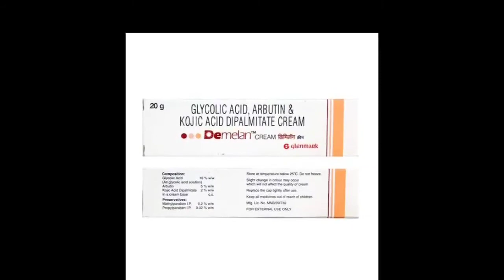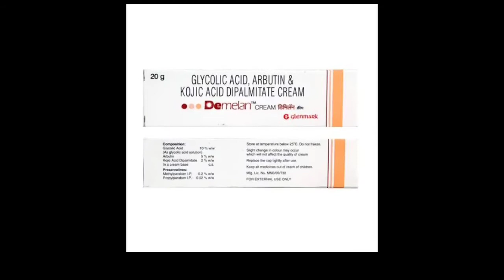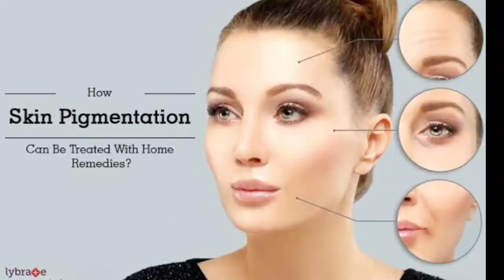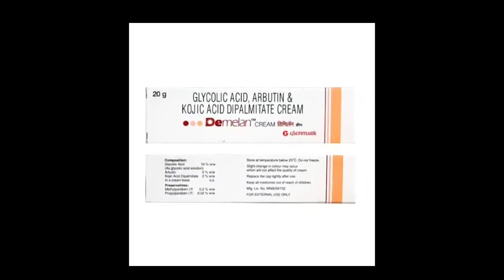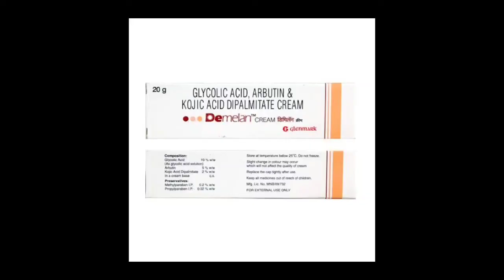Demilan cream effect and side effects !! Skin Whitening, Skin Lightening, Dark spot,pigmentation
Demelan Cream is a combination medication containing the activeingredients glycolic acid, arbutin and kojic acid and is considered a depigmenting cream. The medication works as a whitening agent used in the treatment of dark skin discoloration disorders such as hyperpigmentation and melasma.

Hi, Swagat hai apka humare channel Healthy Hum Iss channel par hum apke Lea pregnancy aur women health related topic par video banate hai sath he sath apko yaha milege Pregnancy, how to get pregnant fast, pregnant, pregnancy tips, women health, Home remedy, Period problem , Health, , weight loss, weight gain, pcod,pcos,Protein - Nutrient
Sabhi se related video . Videos 2:00 pm ate hai

Healthy hum
Mr and Mrs Chaudhary